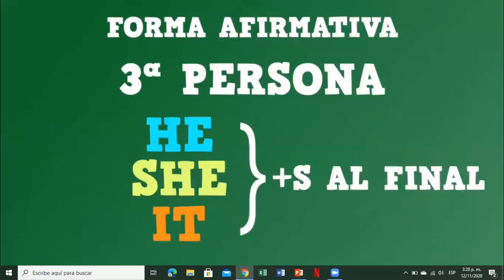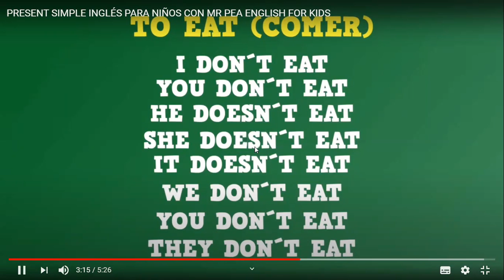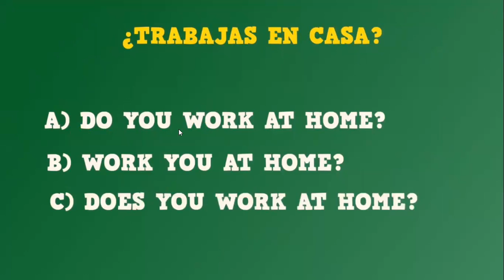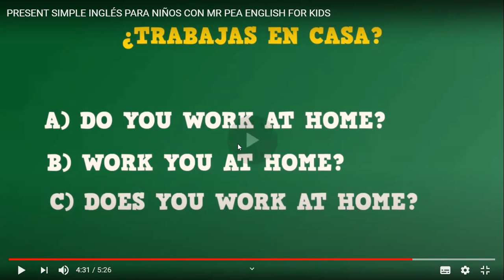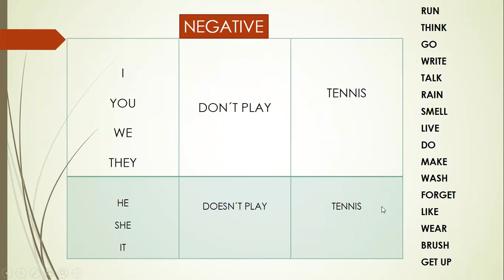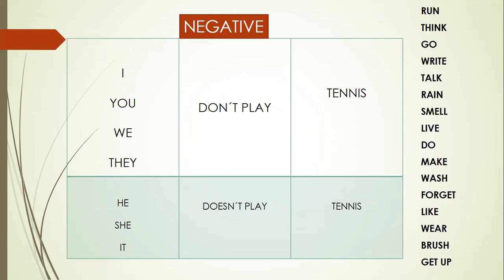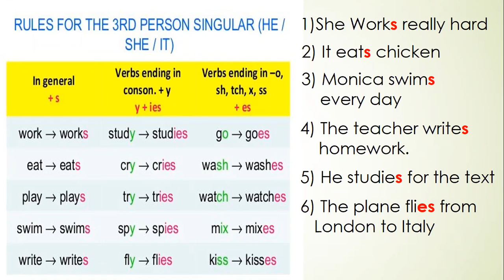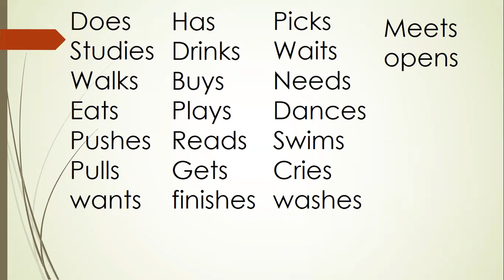November, Thursday 12